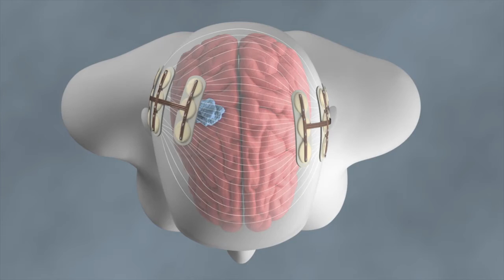New Treatment for Deadliest Brain Cancer Available at UVA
Wearable Device Was Shown to Extend Survival for Patients With Glioblastoma.

A device that represents a rare advance against glioblastoma – the deadliest form of brain cancer – is now available to newly diagnosed patients after successful testing at the University of Virginia Health System and more than 80 other sites around the world.